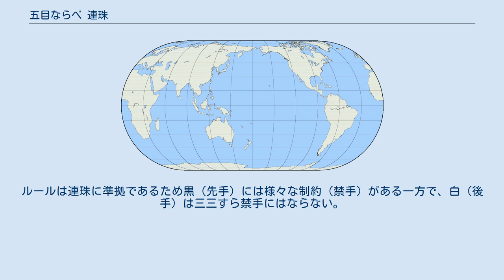五目ならべ 連珠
『五目ならべ 連珠』（ごもくならべ れんじゅ）は、任天堂より1983年8月27日に発売されたファミリーコンピュータ用ソフト。
ゲーム内容は1981年に日本物産が発売したアーケードゲーム『五目並べ 連珠』とほぼ同一である。
 パッケージ等では「五目ならべ」が太いゴシック体で、「連珠」のみ明朝体の細字で別枠に囲われた『五目ならべ連珠』の表記が使われている。
タイトル画面でも単に『五目ならべ』であるなど五目ならべである旨が分かりやすくアピールされているものの、本質的に連珠である。
また日本でのみ発売された。
 2006年12月2日からWiiのバーチャルコンソール対応ソフトとして、2014年10月29日からWii Uのバーチャルコンソール対応ソフトとして、それぞれ発売されている。
 碁盤の交点に黒白交互に石を置き、先に1列5個を並べたほうが1勝。
これを1局とし、黒（先手）・白（後手）を交代しながら6局を対戦して勝敗の数を競う。
 局の最初に珠型がランダムで決まる。
つまり最初の黒→白→黒の3手は自動で置かれるため、最初に自由に石を打てるという意味では白（後手）が実質的な先攻になる。
ルールは連珠に準拠であるため黒（先手）には様々な制約（禁手）がある一方で、白（後手）は三三すら禁手にはならない。